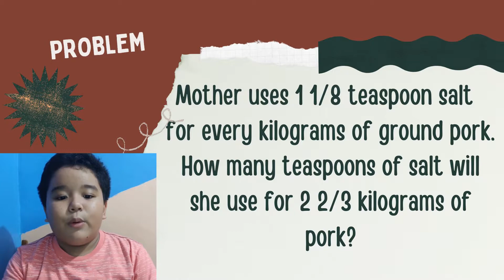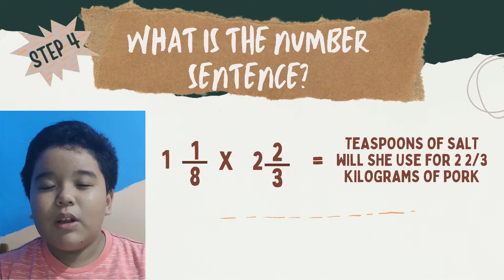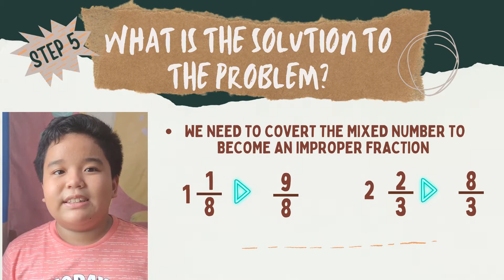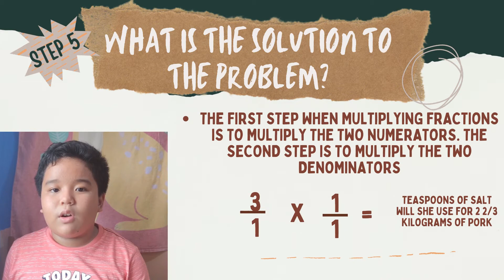MULTIPLYING FRACTION(SOLVING PROBLEM USING A.G.O.N.S.A. METHOD)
Kian's performance task for Mathematics 6 tackling the process of multiplying of fraction and solving worded problem using the AGONSA method.

This video is for school performance task.
Any music used or any copyright are not intended in making this video.

Made on Canva
Video editing used is YouCut